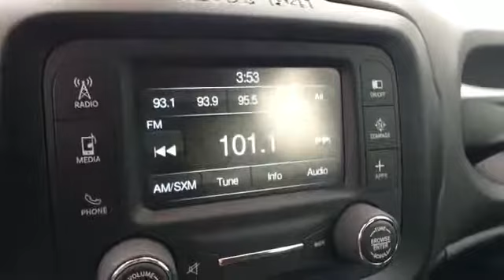Used 2017 Jeep Renegade Sport Alexandria, Springfield, Fairfax, Arlington, Washington D.C.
2017 Jeep Renegade Sport ZACCJAAB5HPF93358 Video

This 2017 Jeep Renegade Sport ZACCJAAB5HPF93358 is full of phenomenal features such as: